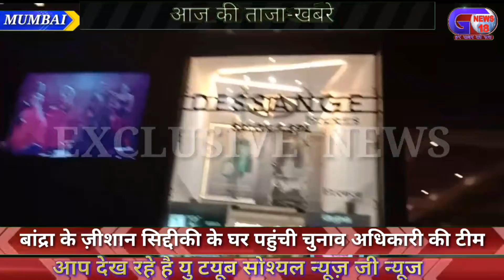बांद्रा के ज़ीशान सिद्दीकी के घर पहुंची चुनाव अधिकारी की टीम पैसे बांटने की मिली थी शिकायत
कांग्रेसी उम्मीदवार के यहां सर्च हुआ

बांद्रा के ज़ीशान सिद्दीकी के घर पहुंची चुनाव अधिकारी की टीम

पैसे बांटने की मिली थी शिकायत